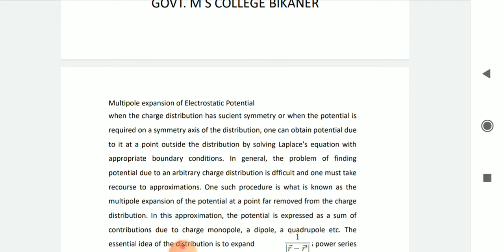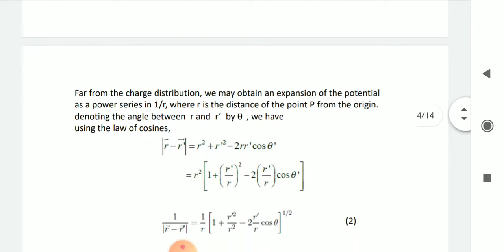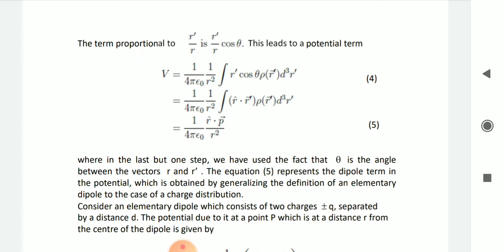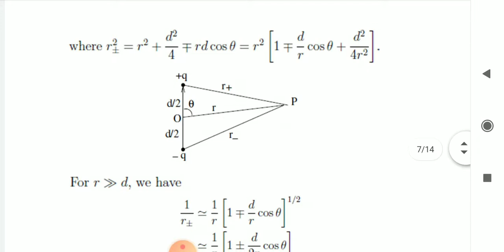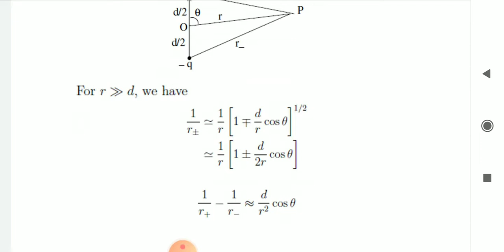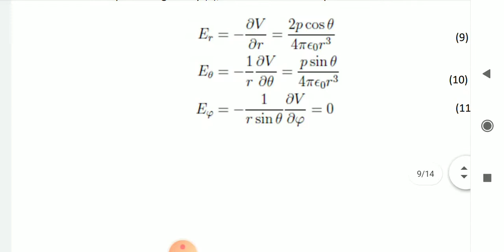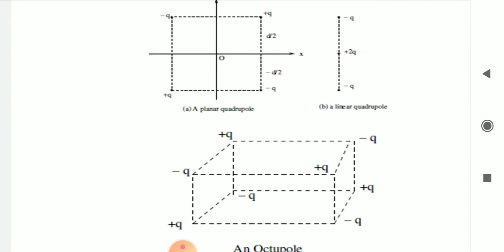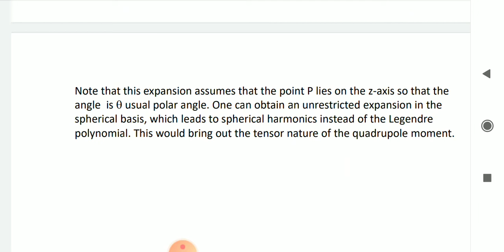Multipole Expansion of Potential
Bsc Part I Arvind Mathur